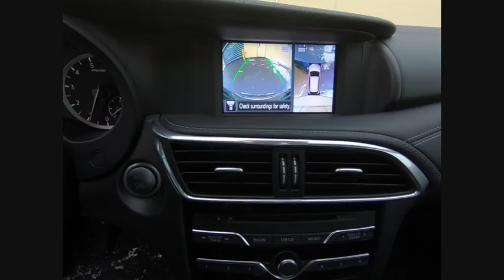2018 INFINITI QX30 Clarendon Hills IL C190172A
2018 INFINITI QX30 Premium

415 E. Ogden Ave